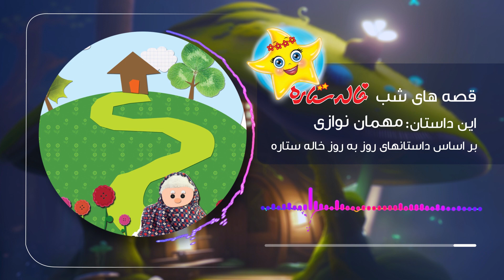خاله ستاره - قصه های شب - مهمان نوازی | Khaleh Setareh - Mehman Navazi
مهمان نوازی

Khaleh Setareh - Mehman Navazi

Production: 2016
Genre: Child, Animation, Musical